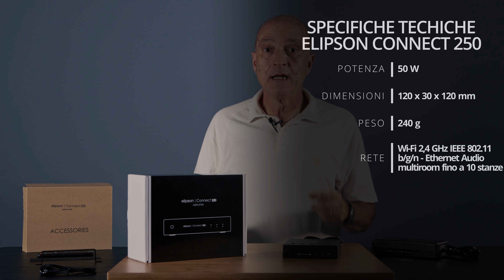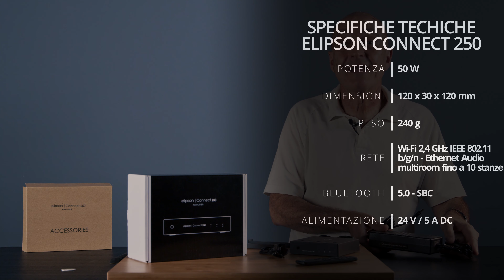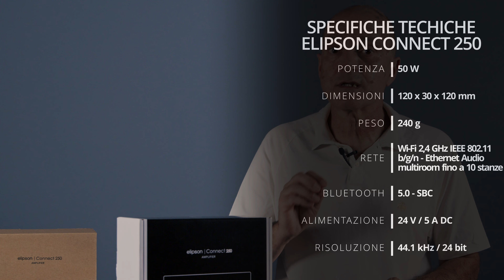Elipson Connect 250 - L'Amplificatore Invisibile WiFi & Bluetooth di alta fedeltà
Vi avevamo presentato L'Elipson Connect WiFi Receiver, oggi è la volta di suo fratello maggiore: Elipson Connect 250, un piccolo amplificatore integrato che pilota facilmente una coppia di altoparlanti passivi da scaffale.
Non si limita però alla tradizionale stereofonia: come tutta la linea Connect di Elipson, consente di riprodurre in alta qualità la tua musica preferita tramite Bluetooth, WiFi o collegandolo alla rete domestica da praticamente qualsiasi piattaforma musicale. E’ in grado di connettersi anche al tuo archivio di file musicali, oltre alle classiche sorgenti analogiche.
Il Connect 250 è perfetto per sonorizzazioni "invisibili" di piccoli salotti, camere e camerette. Le sue dimensioni compatte e gli accessori in dotazione permettono infatti di occultarlo facilmente.
Grazie all'App Elipson Player potrai inoltre utilizzare L'Elipson Connect 250 per applicazioni audio multiroom fino a 10 stanze!

00:00 SIGLA HIFIGHT
00:12 BRAND ELIPSON E LINEA CONNECT
02:03 ELIPSON CONNECT - SPECIFICHE TECNICHE
03:18 CONNESSIONI ED ACCESSORI
04:32 MODALITÀ DI UTILIZZO ED APP ELIPSON PLAYER
07:50 IMPIANTO INVISIBILE - REMOTE E PULSANTIERA
10:25 ELIPSON CONNECT 250 - STEREOFONIA HIFI TRADIZIONALE
12:33 PANNELLO POSTERIORE - INGRESSI ED USCITE